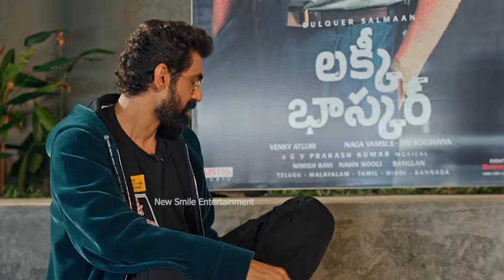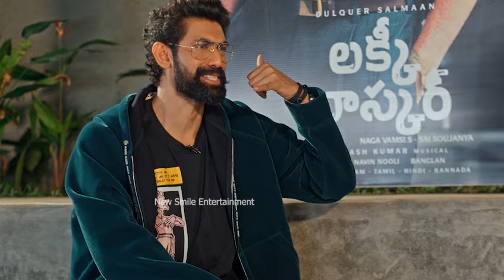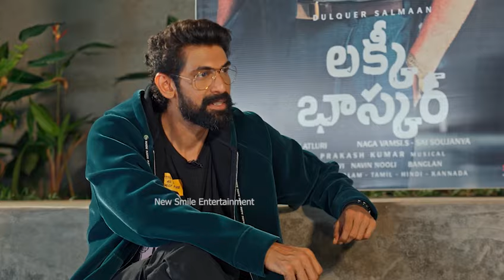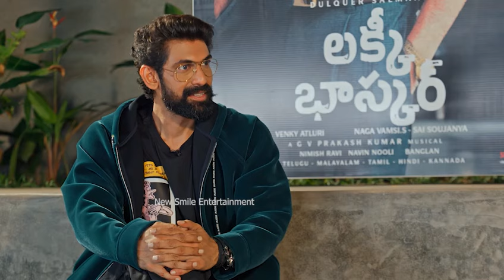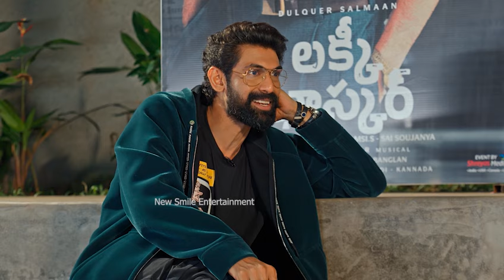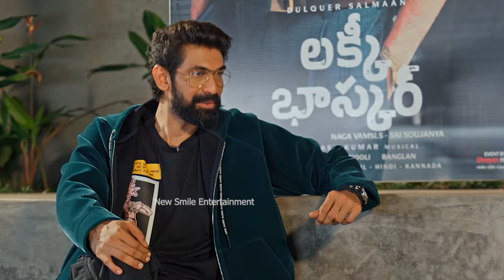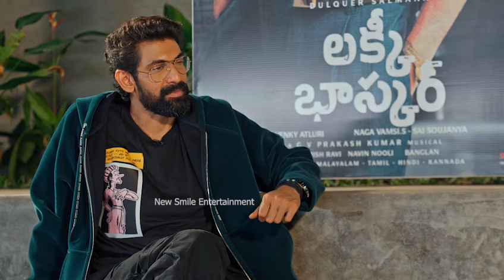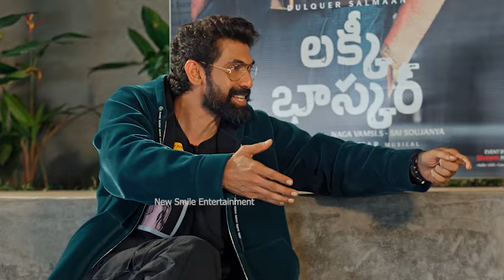Rana Daggubati Interview with LUCKY BASKHAR team | Dulquer Salmaan & Meenakshi Chaudhary | NSE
Stay Updated! 🔔